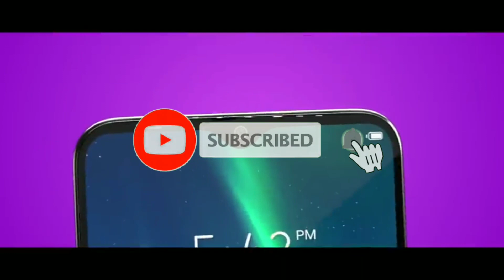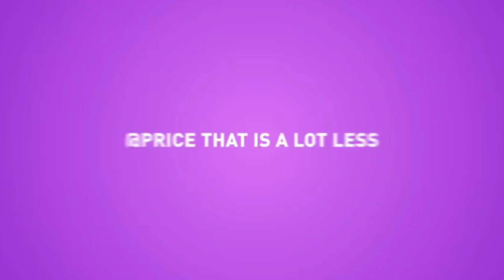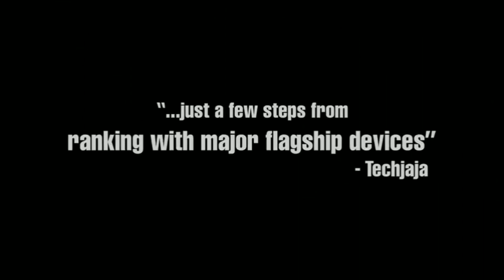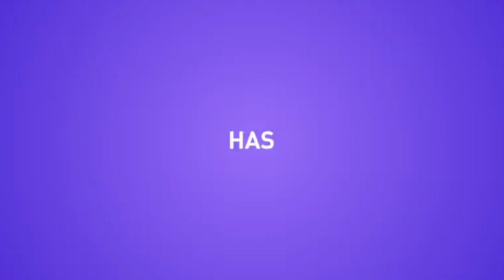Infinix hot S5 quad camera- 4GB | 64 GB- punch hole display only 5,999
Infinix hot S5 full specification in Hindi, infinix hot S5 price, infinix hot S5 processor, infinix hot S5 unboxing, infinix hot S5 camera, infinix hot s5 confirm price in India, infinix hot s5 confirm launching date,

Infinix hot S5 specification,
Infinix hot s5 price in India,
Infinix hot S5 confirm launching date,
Infinix hot S5 kab launch hoga,